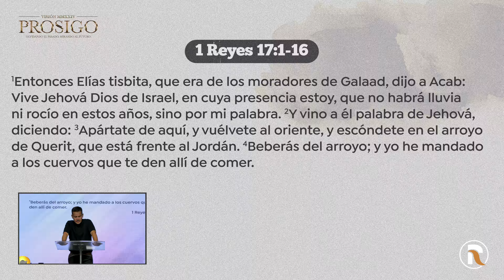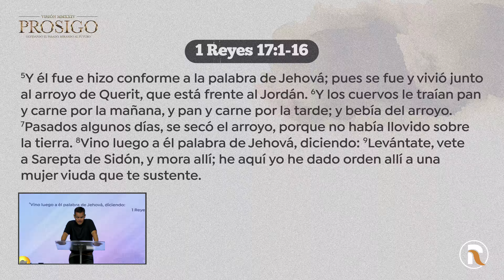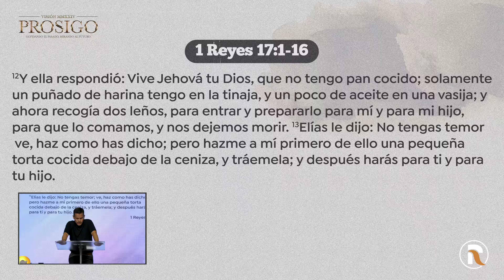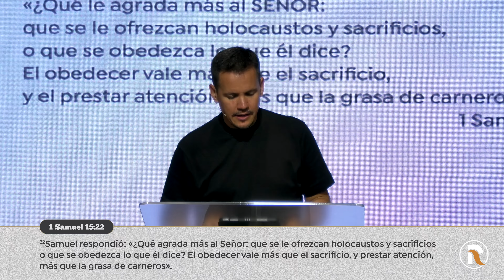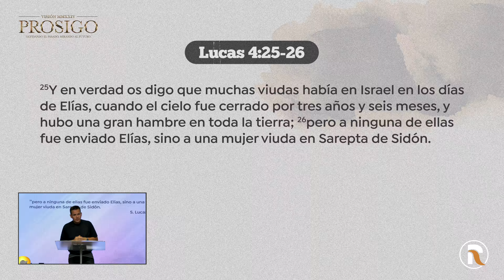En el camino - Samuel Escobar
EN EL CAMINO

Cuando viajamos, nos aseguramos de disponer de todos los recursos necesarios para no quedarnos a medio camino. La vida es similar a un largo viaje que emprendemos.
Es por eso, que en nuestro objetivo de proseguir en pos de Jesús, debemos tener claros ciertos aspectos fundamentales para que nuestro viaje sea un éxito en Dios. El inicio del ministerio de Elías no fue fácil; su primera profecía le costó persecución y amenazas de muerte. Sin embargo, Elías tuvo muy clara su postura en su llamamiento: su dependencia de Dios ("en cuya presencia estoy), su obediencia a la voz de Dios, y su fe inquebrantable a pesar de la realidad que veían sus ojos. El arroyo de Querit, los cuervos o la casa de la viuda, son muestras de que cuando obedecemos y confiamos en Dios, Él se encarga de todo lo demás.